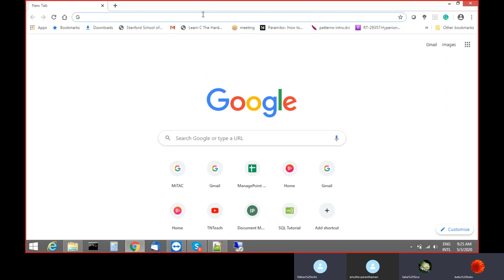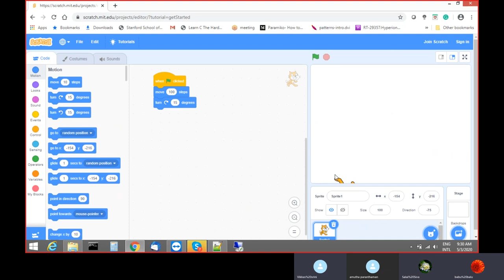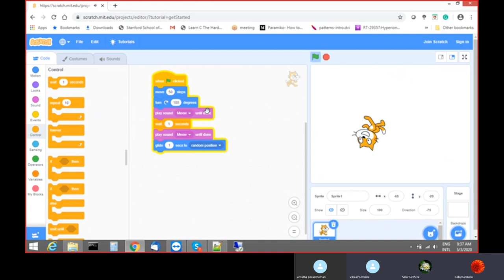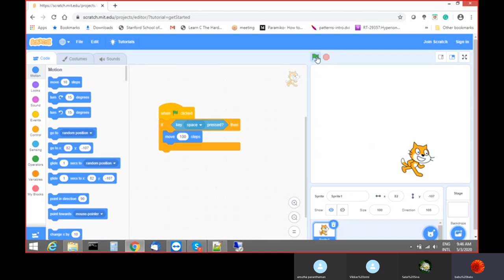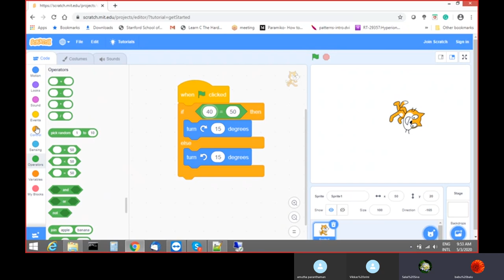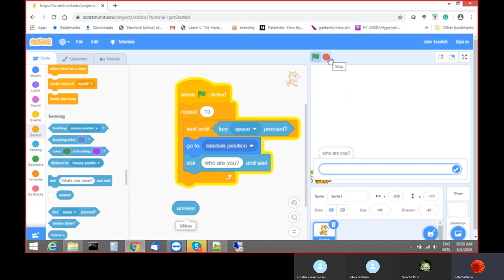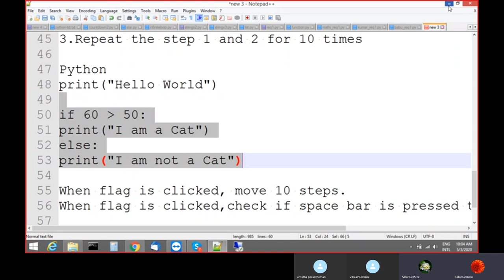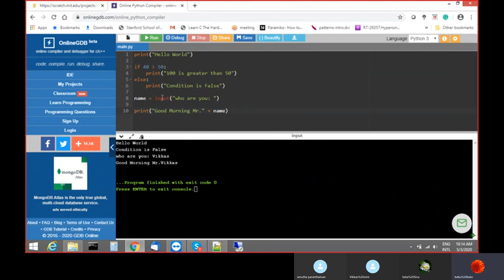Learn Python Programming for Kids Part 2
Scratch and Python